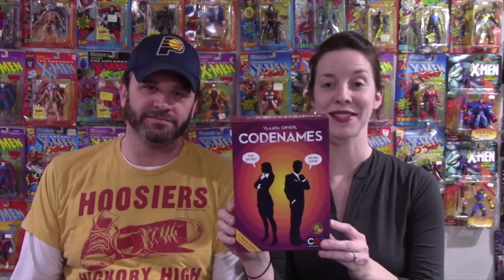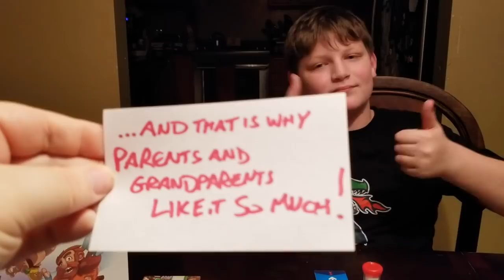Favorite Game Friday Parents and Grandparents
Roy and crew take a look at games that work with parents!!

Next week is exciting games!

BGG Link: